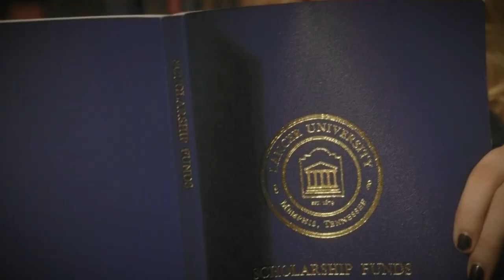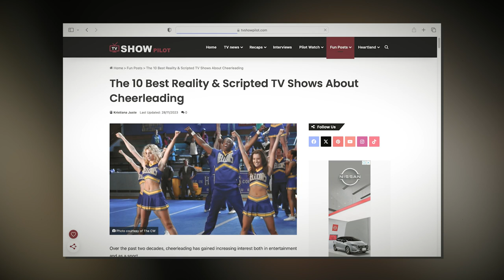Top 5 TV Shows About Cheerleading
Get ready to dive into the exhilarating world of cheerleading with this list of TV series dedicated to the pom-pom shaking, stunt-flipping, and heart-pounding excitement of this dynamic sport.

So, join us as we cheer on the spirited characters, jaw-dropping routines, and the drama that unfolds both on and off the mat with these best TV shows about cheerleaders!

And check out our list of the best cheerleading TV series

00:00 Intro
00:45 Hit The Floor
01:39 Hellcats
02:32 Dare Me
03:26 Cheer
04:19 Dallas Cowboys Cheerleaders: Making The Team
05:09 Outro